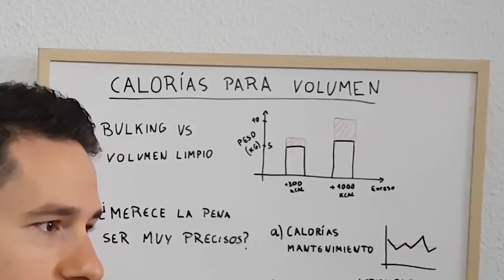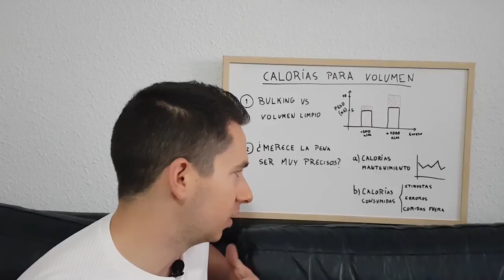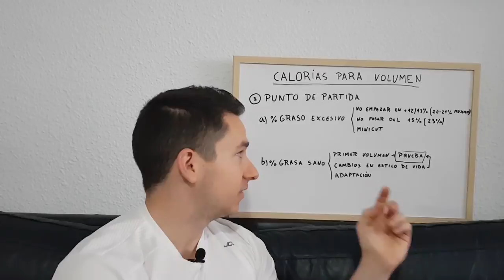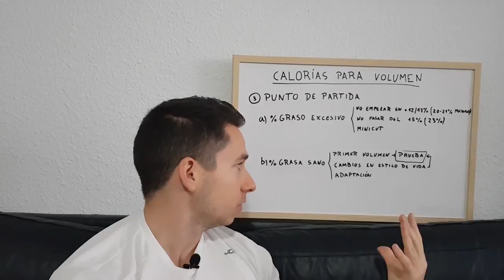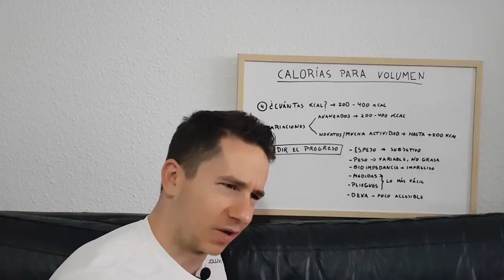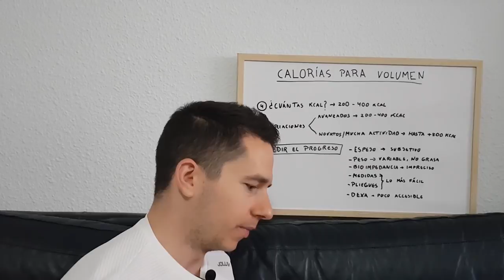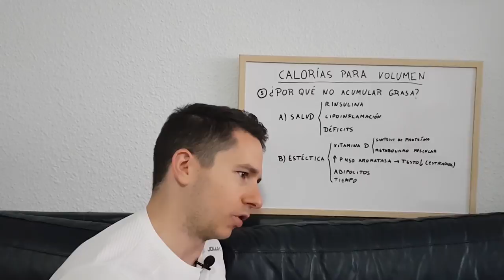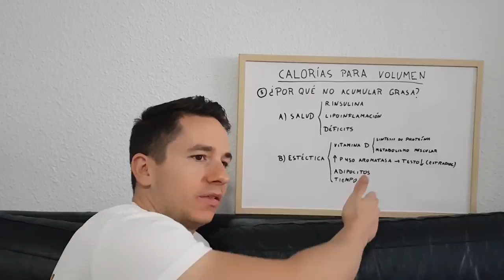Cuántas CALORÍAS consumir para ganar MASA MUSCULAR SIN GRASA 💪|🍎 Calorías para volumen limpio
Esta semana no tenemos un entrevistado así que he decidido responder yo mismo a vuestras preguntas y hablar sobre algunos temas que considero muy interesantes. Concretamente en este video vamos a hablar sobre cuántas calorías necesitamos para ganar músculo de forma óptima, y para ello tratamos temas como:

1. Bulking vs "volumen limpio"
2. ¿Podemos saber realmente cuántas calorías comemos en la práctica?
3. Decidir cómo actuar y encontrar las calorías de mantenimiento en función de tu porcentaje de grasa y tu punto de partida.
4. Encuentra cuántas calorías añadir.
5. Cómo saber si estamos progresando